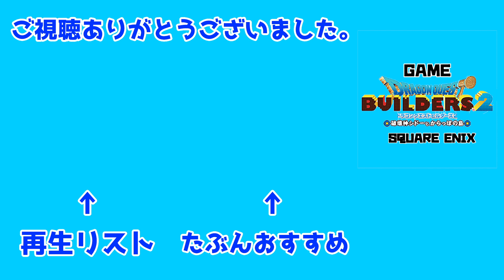【ドラゴンクエストビルダーズ2】Mission Complete #5【DQB2】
前:
次: